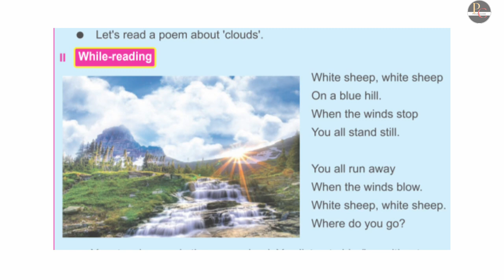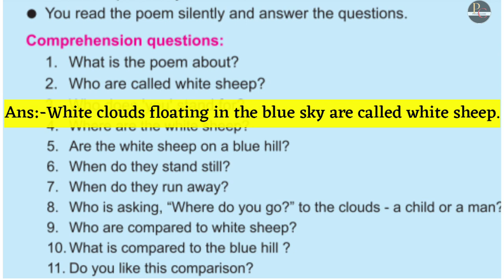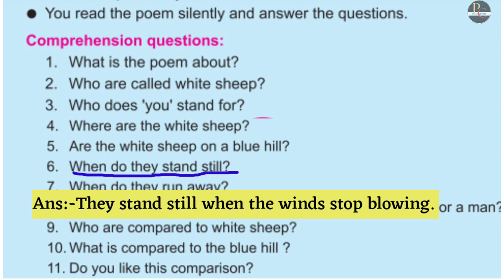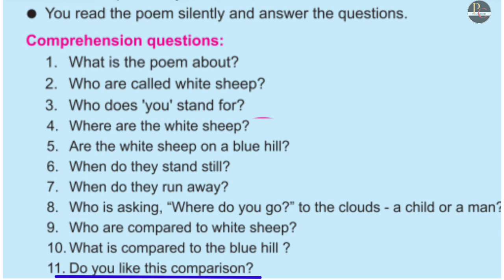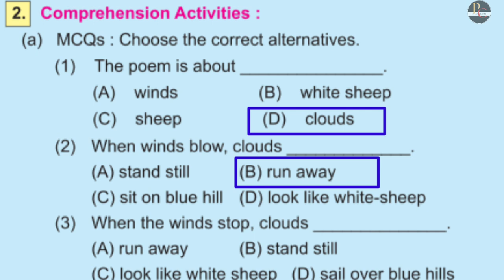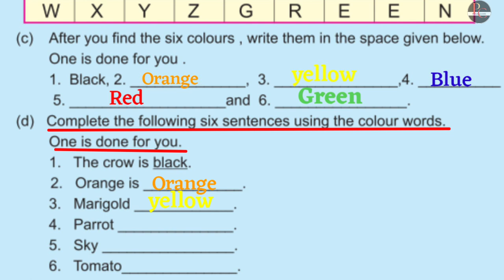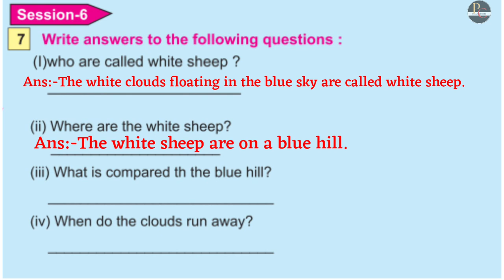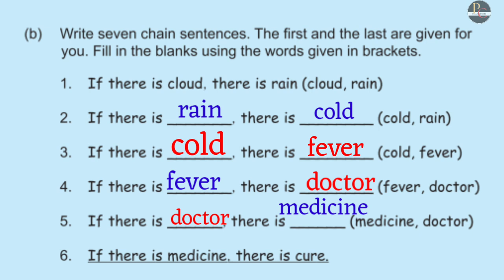Class5 English -Clouds-All Questions Answers & MCQs .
White sheep, white sheep On a blue hill. When the winds stop You all stand still.

You all run away When the winds blow. White sheep, white sheep. Where do you go?